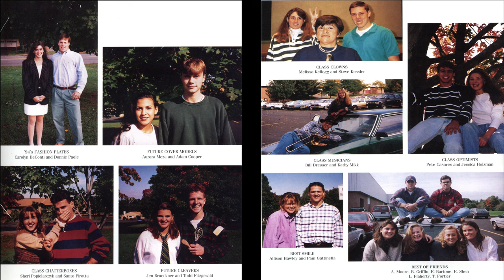Glastonbury High School Class of 1994 - 20 Year Reunion 11/28/2014